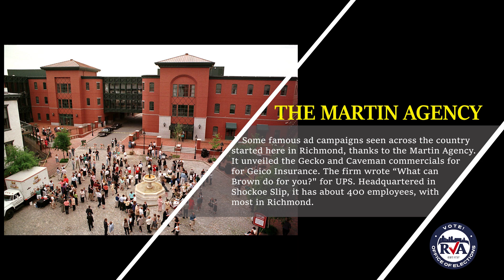RVA 100: The Martin Agency